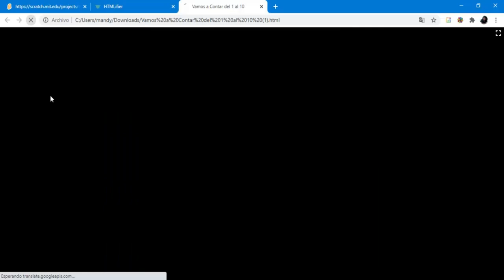Juego de Conteo 1 al 10 Scratch 3.0 + Descarga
Juego de conteo realizado en Scratch 3.0
Link para descargar el juego: